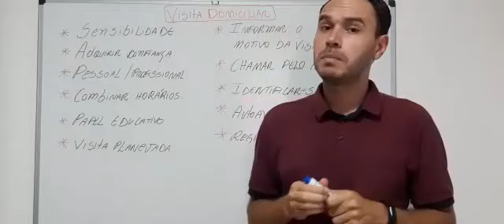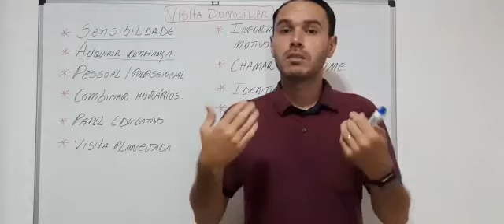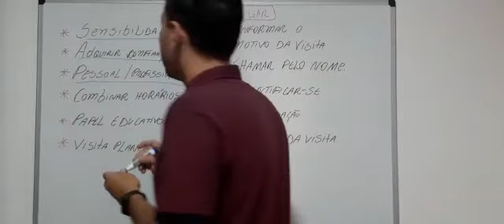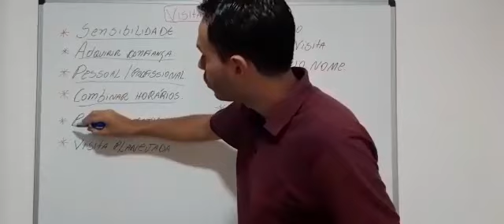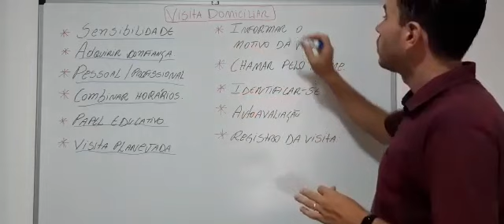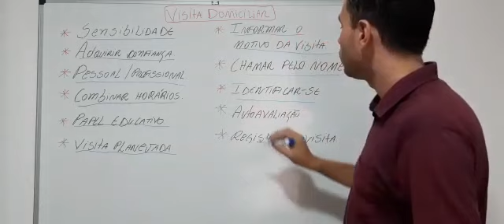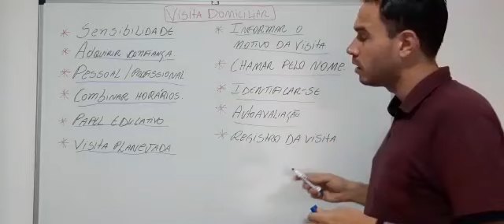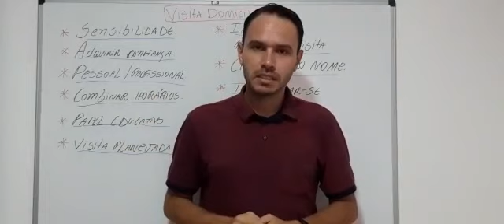Visita Domiciliar - Agente Comunitário de Saúde e Agente de Endemias